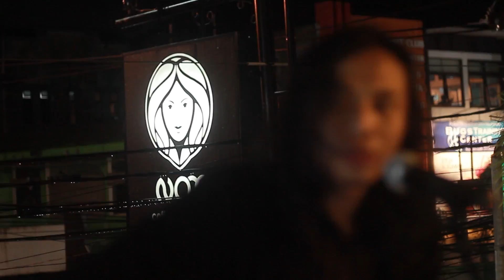Felix Irawan Bersenandung Watch Over You di Nox Coffee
Felix merupakan salah satu musisi yang sudah akrab dikenalin di Jogja. Suaranya yang renyah dan seperti musais luar negeri membuatnya mamou mengambil hati pendengarnya dengan cepat